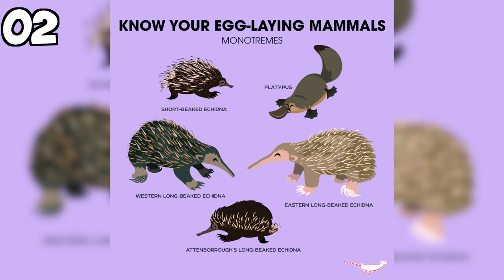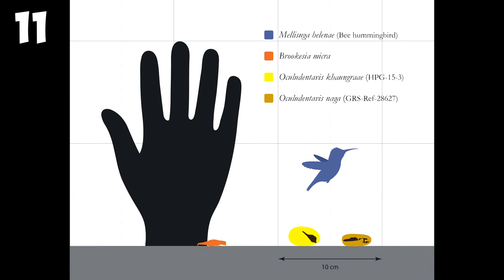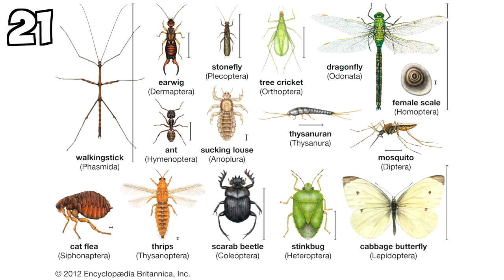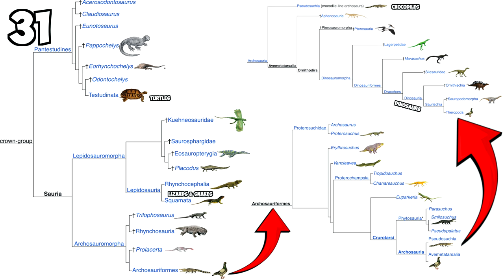50 animal FACTS in 6 MINUTES!!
And last but certainly not least, have an amazing day!